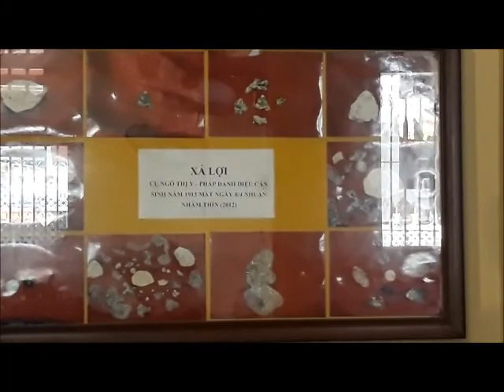Tắm Phật tại lễ Phật đản 2018 (Phật lịch 2562) chùa Giác Tâm - quận 5 - Sài Gòn